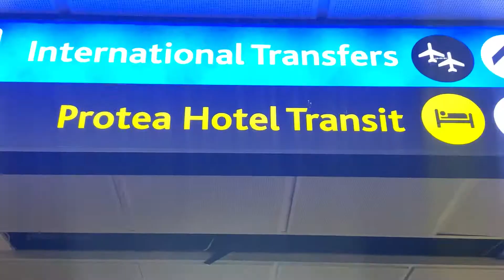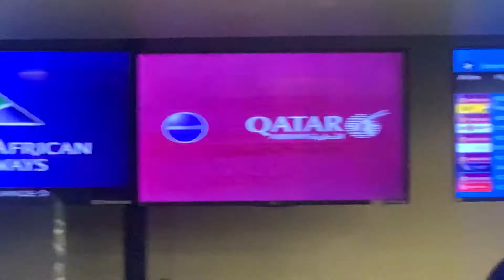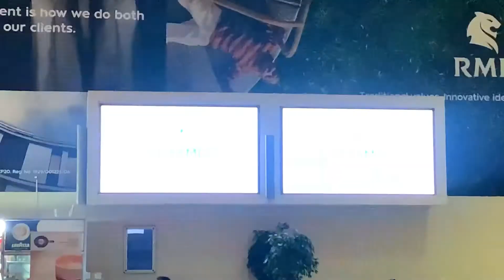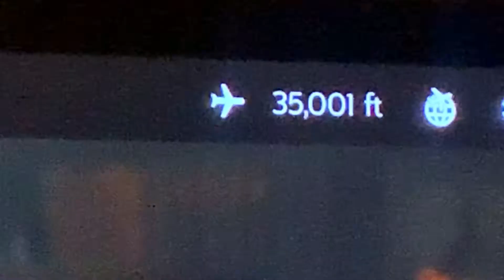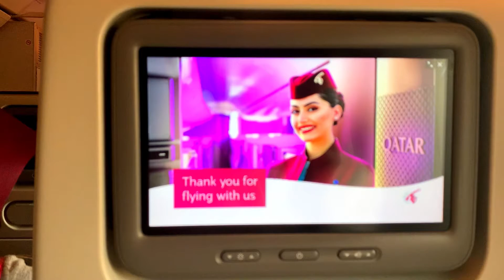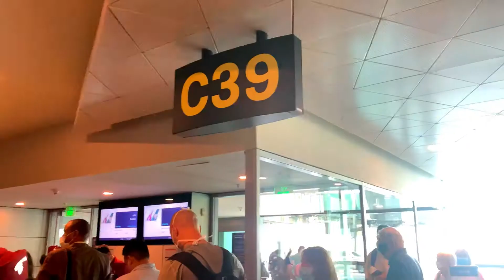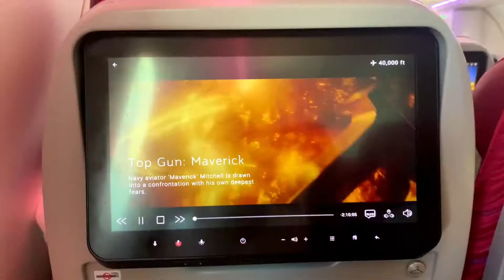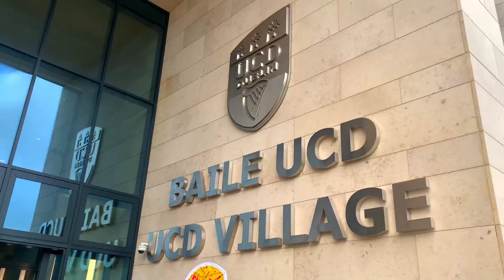ireland move in vlog ✈️ | ucd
A new Chapter begins ❤️🥺

  - Faith✨

💌 FAQ:
↪ How old are you?
19 years old
I was raised in Gaborone ,Botswana but I was born in IE, Dublin.
TBT
↪What year are you?
I am about to start my first year